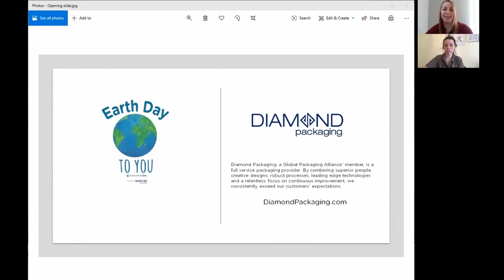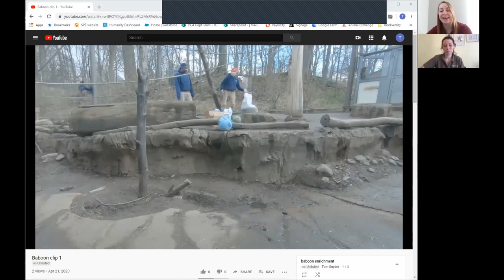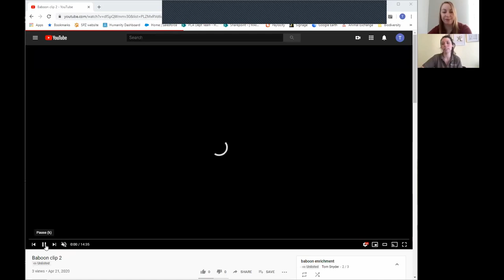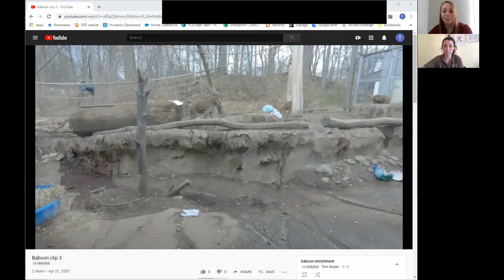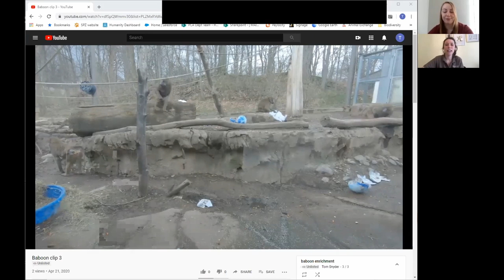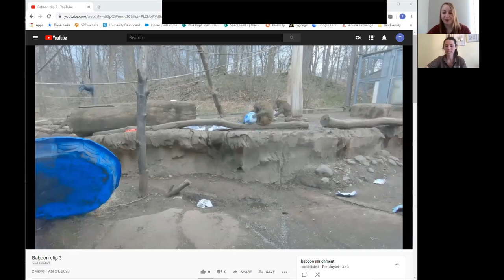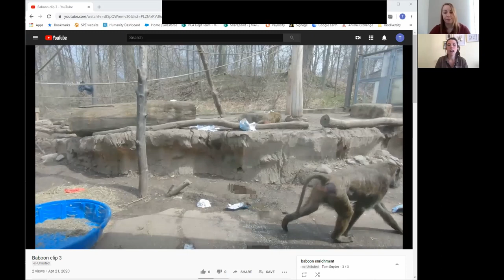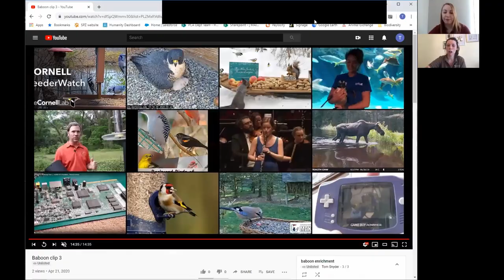Animal Enrichment Experience - Olive Baboons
Observe as the olive baboons receive an Earth Day-themed enrichment item followed by a Q&A session with Zoo Keeper Clare Belden and Lead Zoo Naturalist for Programs, Annie Wheeler.